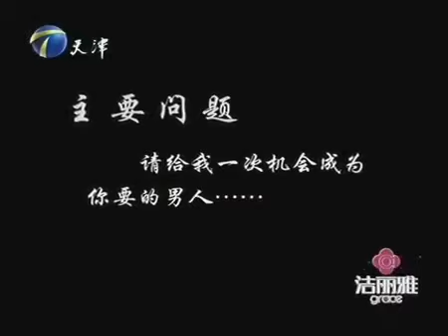小伙为了爱情跟女友回老家创业败光30万 没想到女友和家人立马翻脸【爱情保卫战】精华版